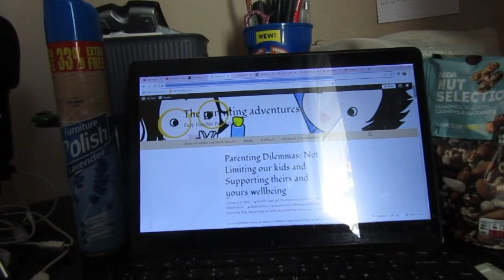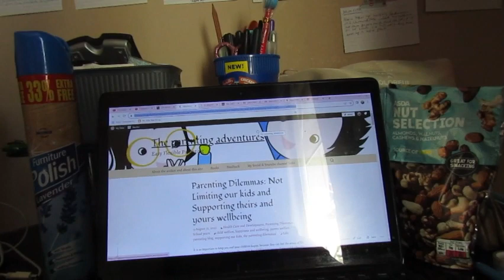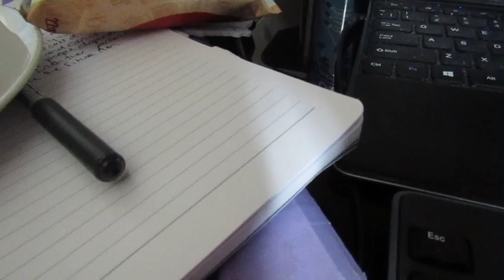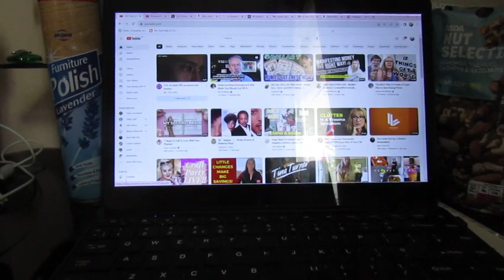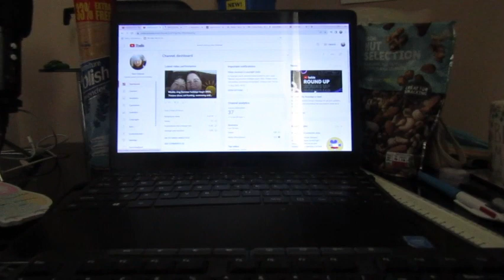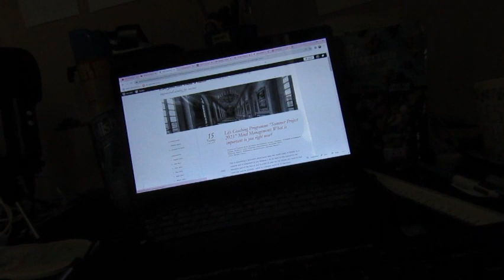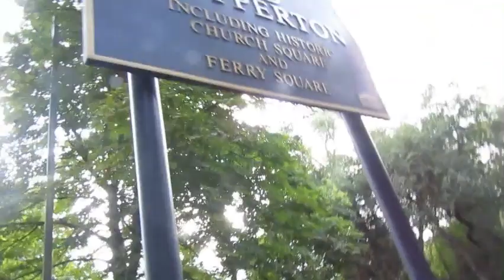Vlog Summer Hols 2023, getting tasks completed for the day and visiting Shepperton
This video is of our Summer holidays, getting stuff done and visiting a place called, in UK Shepperton, and was a lovely day, and was good to visit a new place.

Shepperton is a lovely place to visit. Bit of a wall from the train station, but was well worth it and the Canal is lovely place and definitely would go back.

I also write books, check out Amazon, under my names Carrie Challoner and  Carrie Holmes.